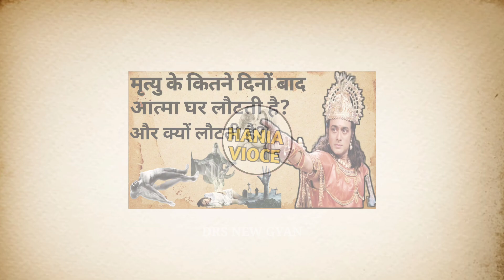मृत्यु के कितने दिनों बाद आत्मा घर वापस लौटती है? और क्यों लौटती है?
मृत्यु के आत्मा वापस क्यों आती है ?,गरुड़ पुराण,marne ke bad atma ka kya hota hai,marne ke baad aatma ka kya hota hai,mrityu ke baad aatma ka kya hota hai,how many days soul lives at his home,marne ke baad aatma kab tak bhatakti hai,sone ke baad hamari aatma kahan jati hai,mrityu ke baad aatma wapas kyon aati hai,sone ke baad aatma kya krti hai,where does the soul go after de,sone ke baad aatma kahan jati hai,Garudpuran,Sanatan dharm,Hindu dharm,